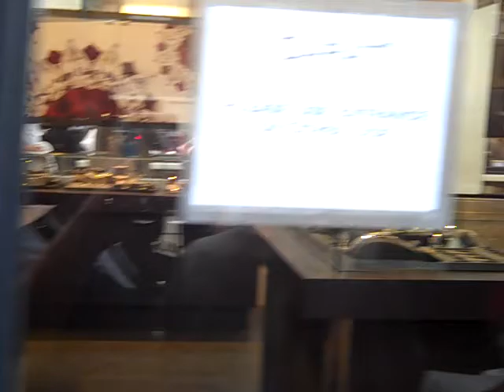covent garden 7